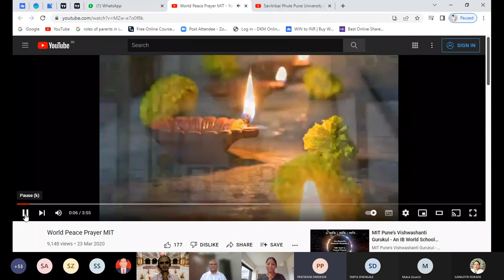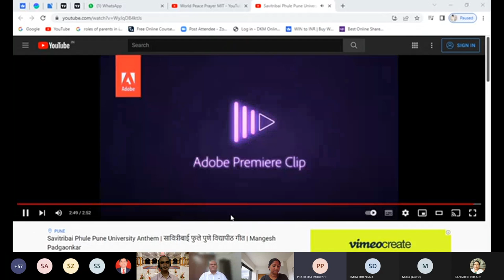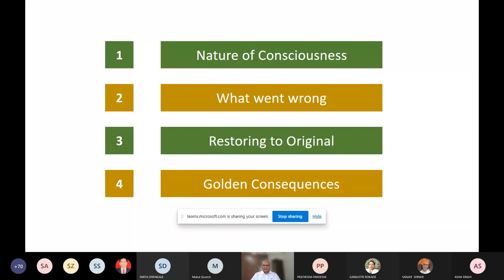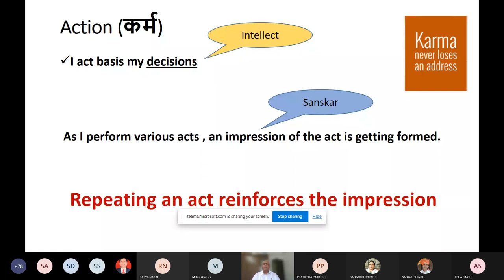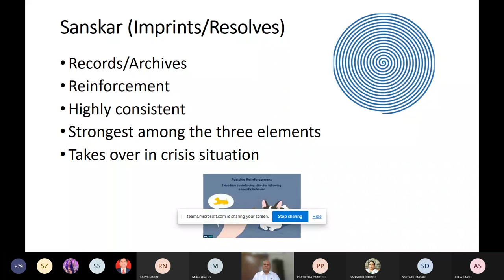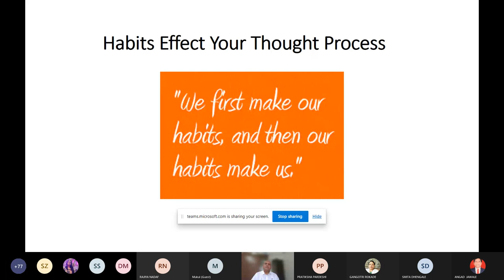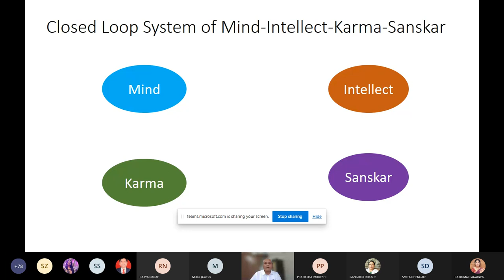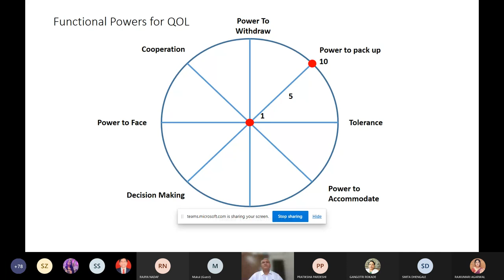Day 9 : National Level lecture series on combating radicalism- Dr. Mukul Choudhary : 12 March 2022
Organized by MAEER's MIT Saint Dnyaneshwar B.Ed. College, Alandi, Devachi, Pune